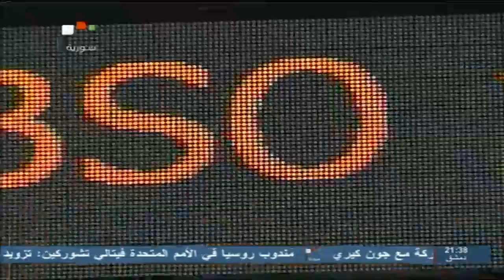Syria TV | نشرة الأخبار الإقتصادية 29 - 05 - 2013